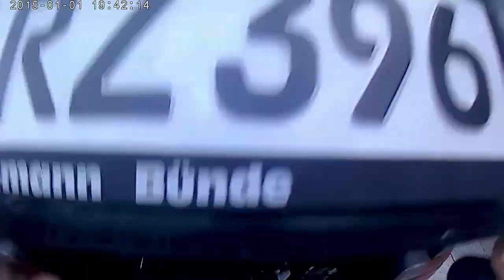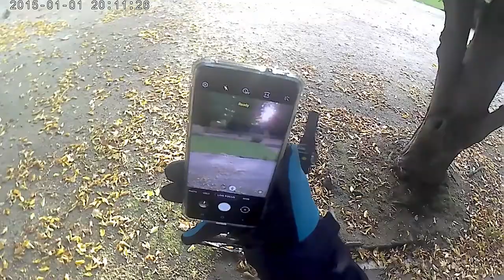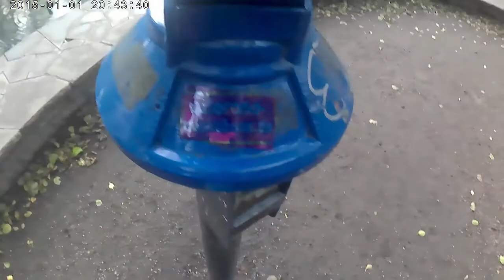Hamburg Germany Stadtpark City Park GoPro Cycling Deutschland